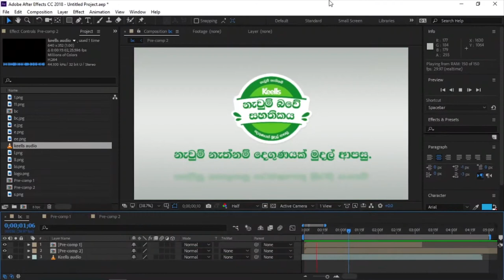Keells TV Commercial Animation Design (5 sec.)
Design by - Shehan Sanidu